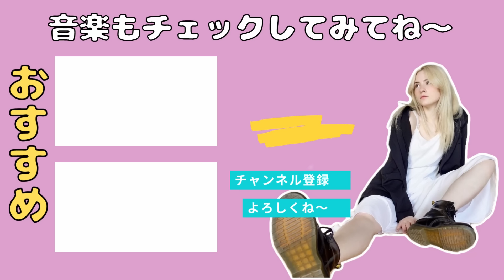9歳で来日した中国人が中国にはない人の優しさに圧倒された！びっくりした日本文化など@kumajiang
どうもヤナです！
音楽チャンネルもやってますのでよかったらチェックしてみてね！🥰